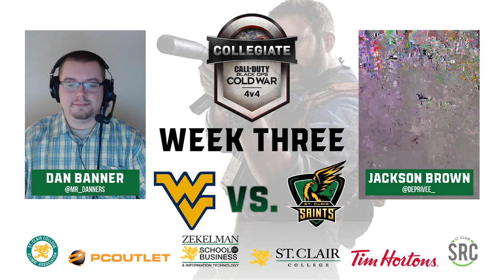Part Two: West Virginia University vs. St. Clair College | Acti/Blizz Collegiate Cold War